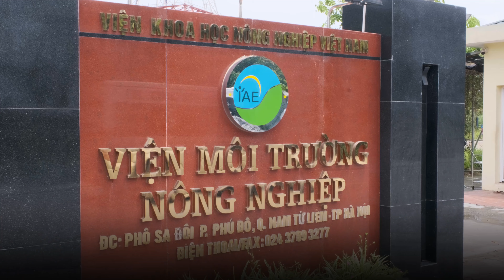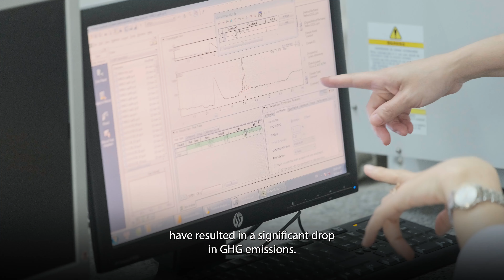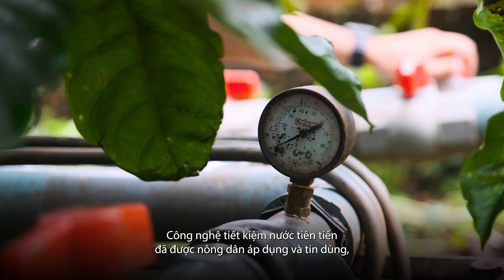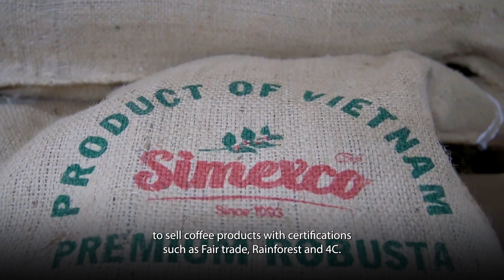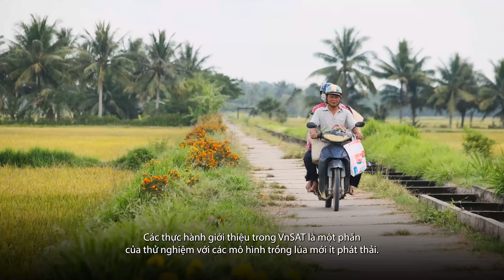KGGTF Grant Impact| Sustainable Agricultural Transformation in Vietnam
In Vietnam, agriculture accounts for over 12% of the country's GDP, employs 35% of the population, and provides a source of nutrition for over 90 million people. However, the sector has an unsustainable environmental footprint and is increasingly impacted by climate change.

To address these challenges, farmers are being encouraged to shift from rice to tropical fruits such as dragon fruit and passion fruit, which have a higher market value, are environmentally friendly, and are suitable for rural labor conditions.

Come and check out how Korea Green Growth Trust Fund is supporting Vietnam in implementing the landmark Agricultural Restructuring Program to transform the sector towards economic efficiency and environmental sustainability, including a digital platform using Blockchain and IOT technology to track, trace, and certify produce for food safety and traceability.